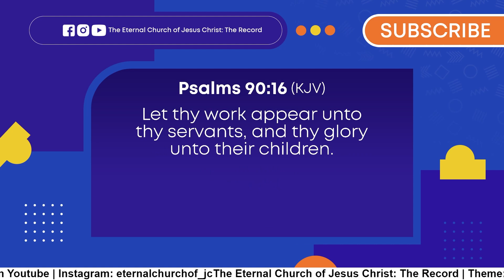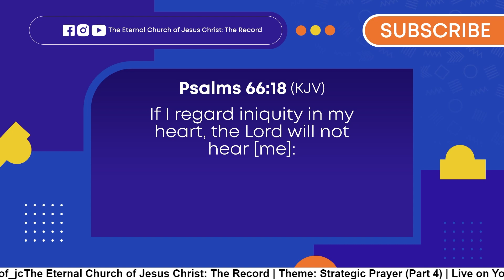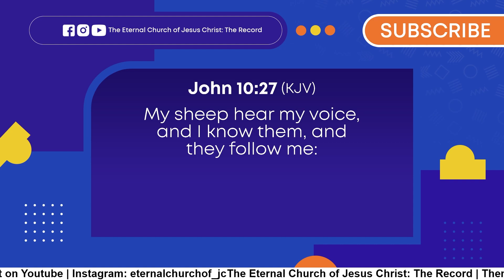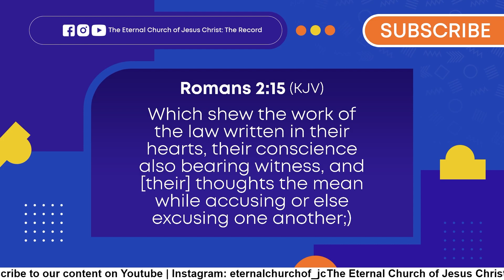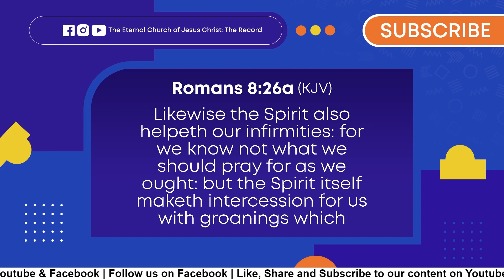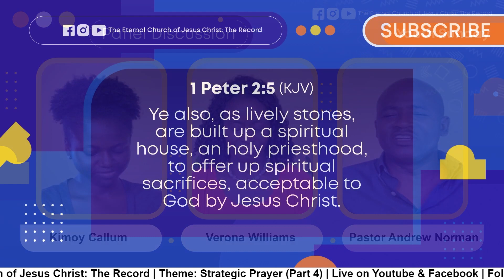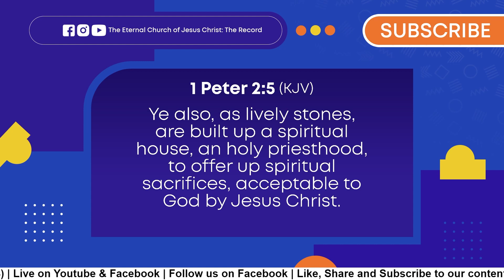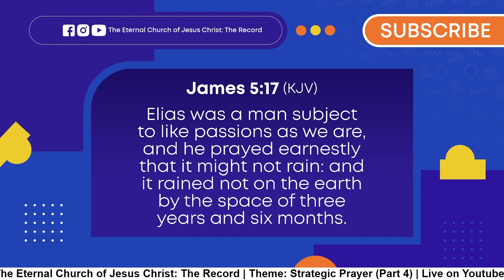Strategic Prayer (Part 4) | Panel Discussion | Pastor Andrew Norman, Kimoy Callum, Verona Williams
From the Series: Strategic Prayer